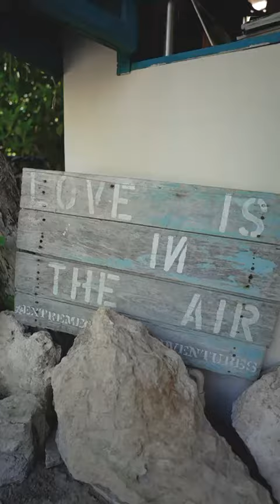MY BEST REGARDS FROM PARADISE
Quello che a CASA MIA in EL CUYO è  usual !